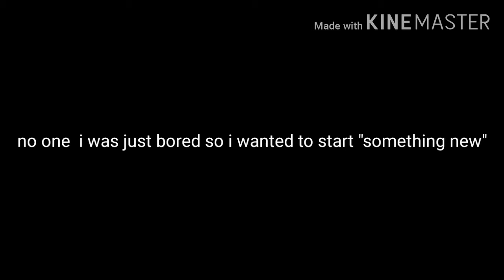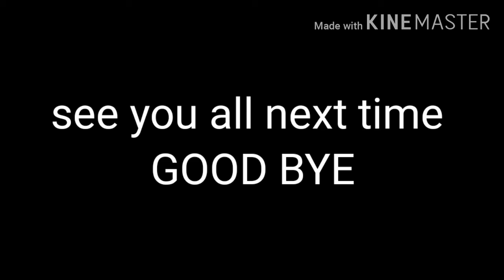[•100 subs special•] QNA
Today I am answering the questions you guys asked via YouTube,insta,discord and more